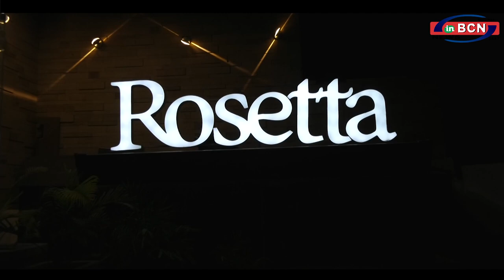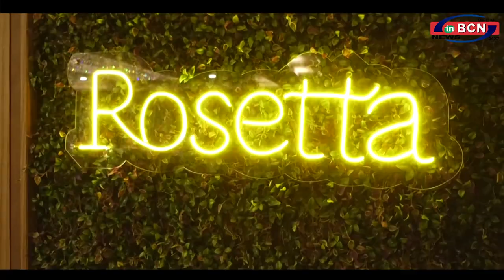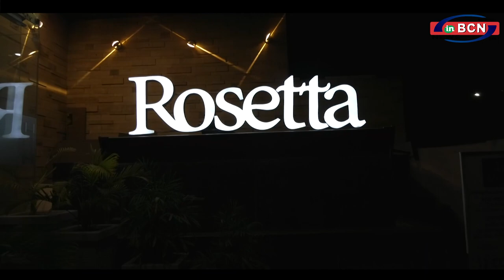रोसेटा एलाइट क्लब लेकर आया नए ऑफर्स और कई नयी सुविधाएं...INBCN NEWS